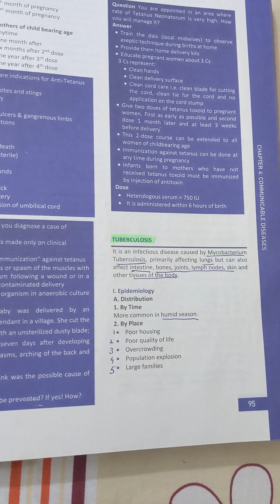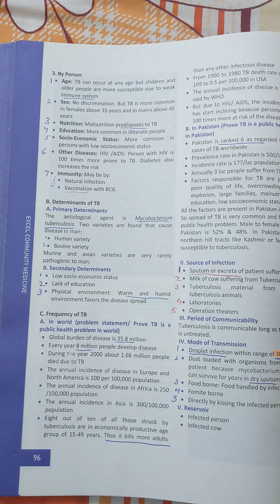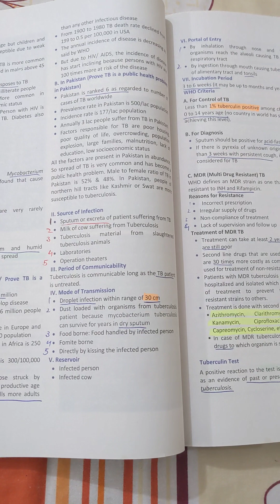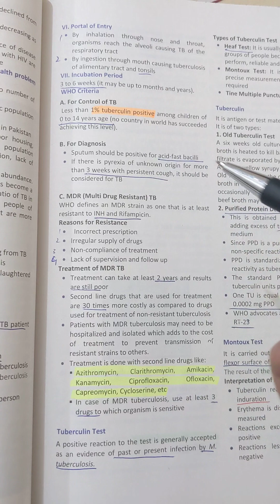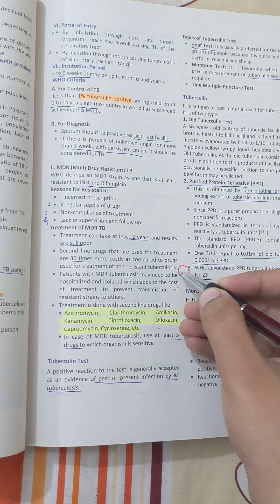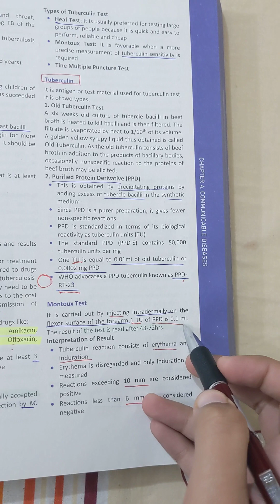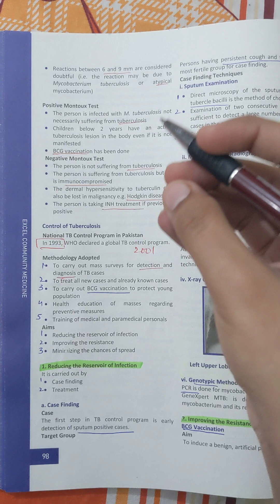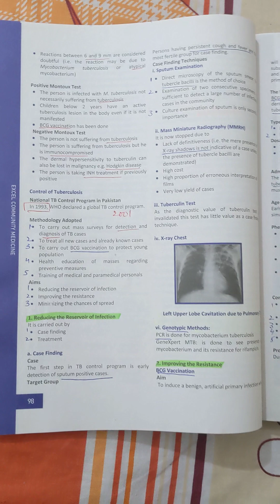Tuberculosis | Part 1 | Community medicine